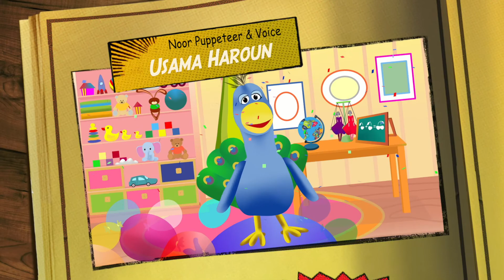Shine with Noor Episode 9 - Keeping Clean | Al Hikma